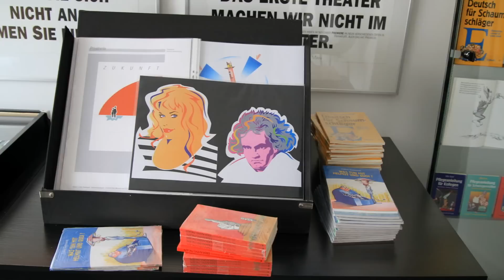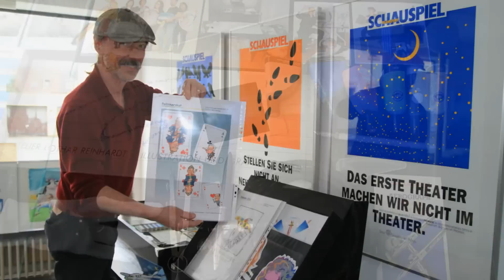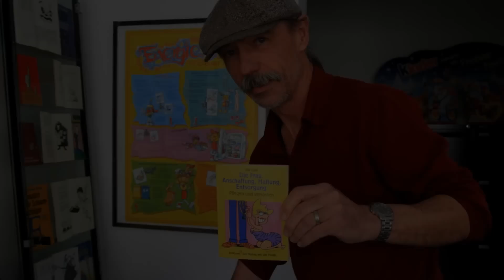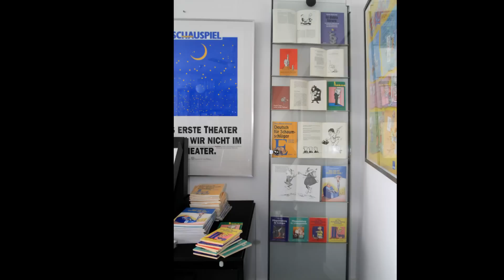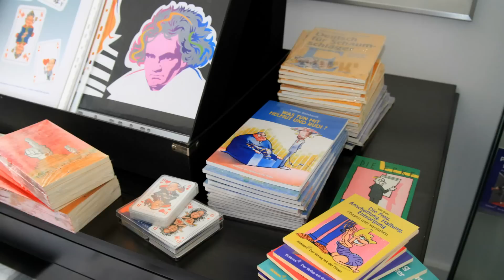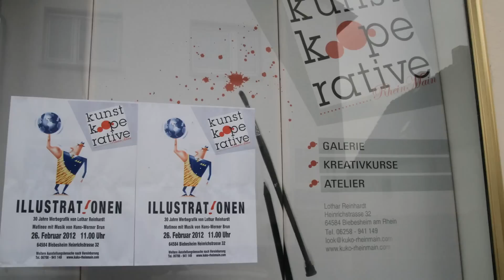Kühkopffilm-Bilder und Gebrauchsgrafik aus 30 Jahren von Lothar Reinhardt-Biebesheim 2012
Ein Künstler aus Biebesheim, weit über die Grenzen bekannt.Stellt einen Teil seiner Arbeiten der letzten Jahrzehnte vor.